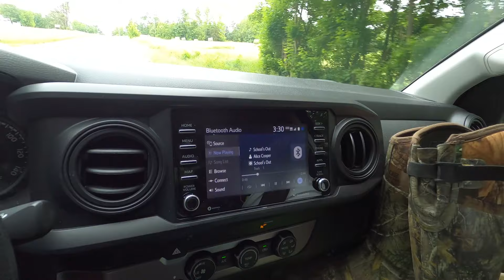Pond Fishing with Friends- Shellcracker & Bass EVERYWHERE!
We went to my favorite childhood pond and brought some friends along with us to enjoy some bass and bream fishing!